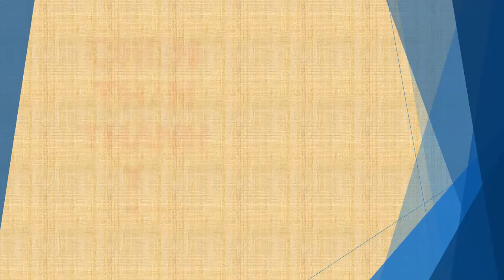Tập 121 - chương 2731-2740 - Chiến Thần Thánh Y - Đường Tuấn - Tác giả Fi _ Anh - Truyện audio